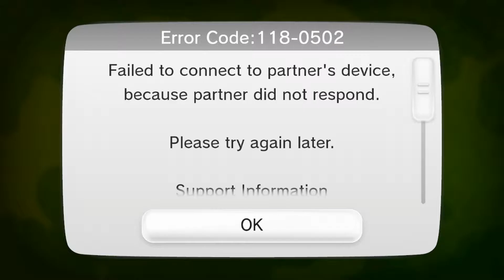Splatoon 2016 #01: Feel like a noob again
Is been awhile playing this game (maybe a month or two). You will see how bad I got when stop playing so long.

Gonna post a few video until i get a better recording device, than I will start a full playthrough.
Running on Avermedia live gamer portable.